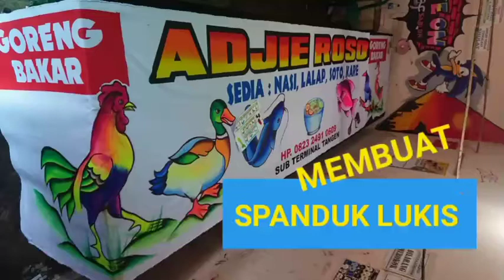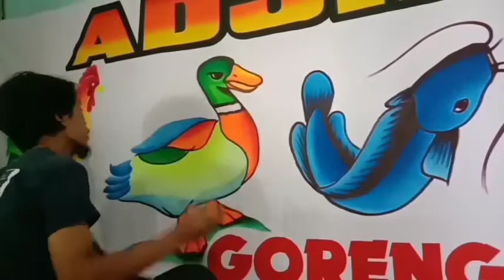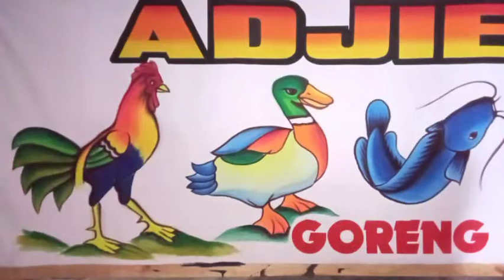Membuat Spanduk Lukis | make a painting flag banner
Membuat Spanduk Lukis Lamongan KW
Spanduk Lukis untuk warung tenda